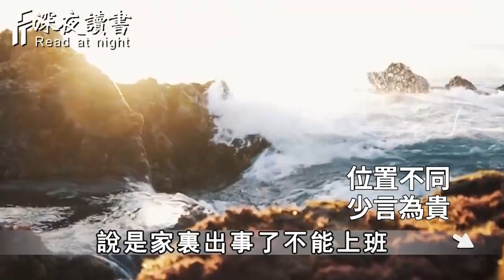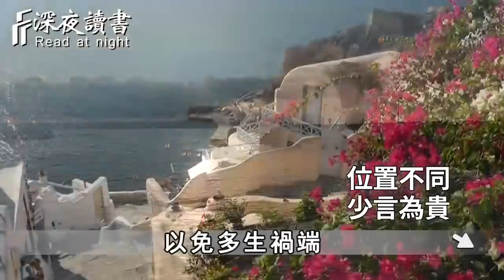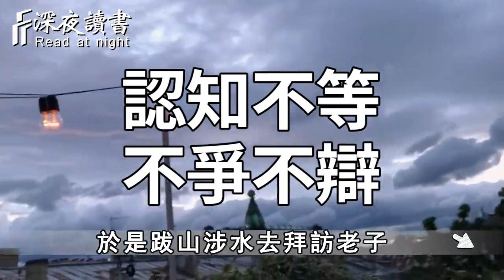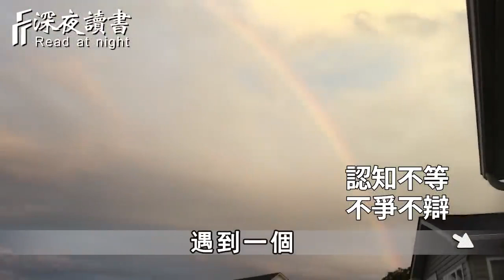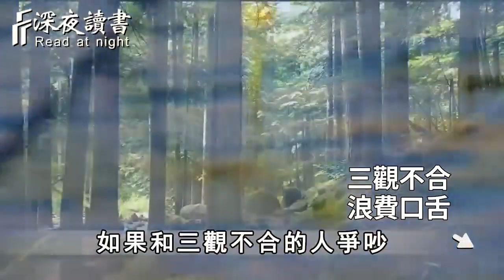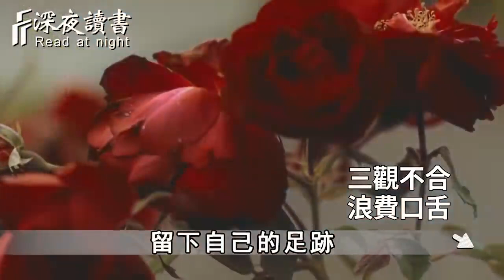道德經：善者不辯，辯者不善！一個人越愚蠢，越喜歡不停地講道理【深夜讀書】